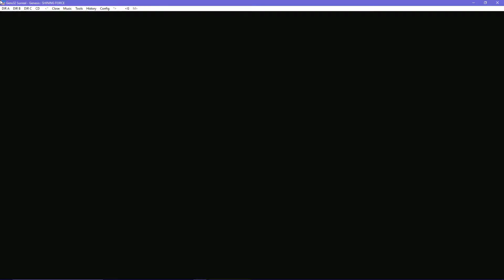Let's Play Shining Force Part 21(Invade)